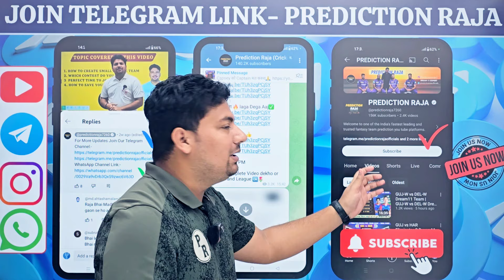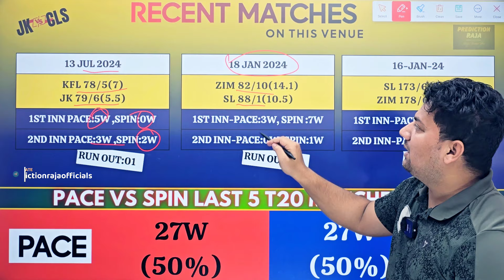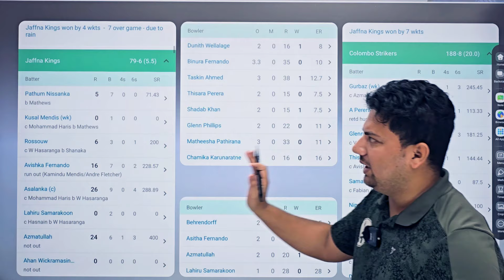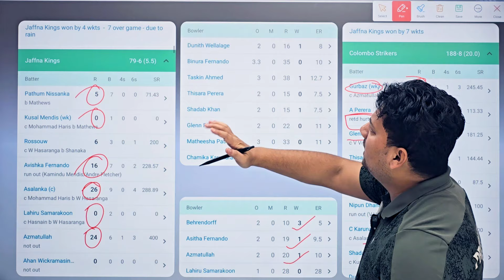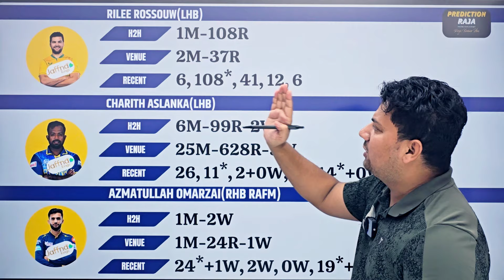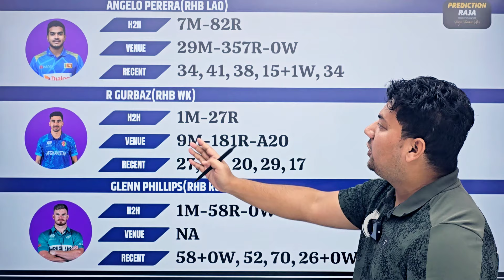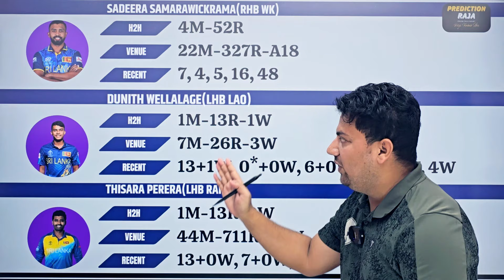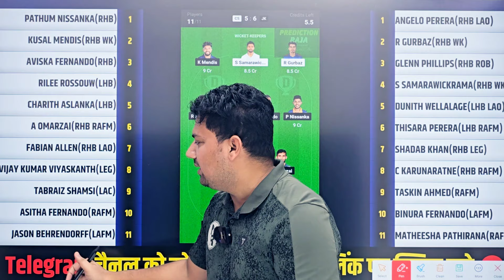CS vs JK Dream11 Prediction | CS vs JK Dream11 Team | CS vs JK Dream11 Today | LPL 2024 Dream11 Team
Get ready for the CS VS JK JK VS CS LPL T20 2024 Match with our Dream11 Prediction! Find out which players to pick for your fantasy team in today's exciting cricket match. Build your winning team now! Hello Dosto, is Video me Maine Aapko Aaj Hone Wale CS VS JK Lanka Premier League 2024 Match ki Grand League Team, Team News, Playing11, Pitch Report, Fantasy Team, Fantasy Tips, Dream11 Team aur Match Predictions Diye Hain.

1.This analysis is based on my understanding, knowledge and instinct, while selecting ur team, consider the points mentioned and makes your own decision.

2 Dream11 takes great care to comply with all central and state legislation in india to insure that users are fully protected. Every contest on platform is carefully designed to comply with applicable statutes and regulations in india